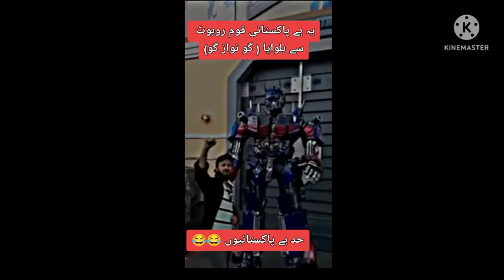best funny videos 🤣🤣🤣